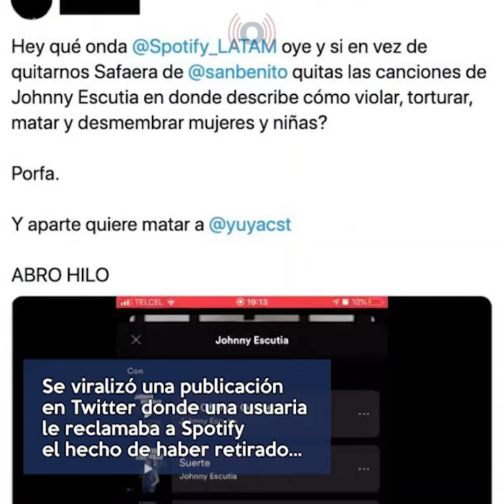Spotify elimina las canciones de Johnny Escutia, el rapero que amenazó a Yuya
Spotify ha respondido a las peticiones de los usuarios de las redes sociales y ha eliminado de su plataforma todos los discos del rapero Johnny Escutia, quien el día de hoy se volvió viral en Twitter gracias a las polémicas letras de sus canciones, las cuales promueven la violencia hacia la mujer.